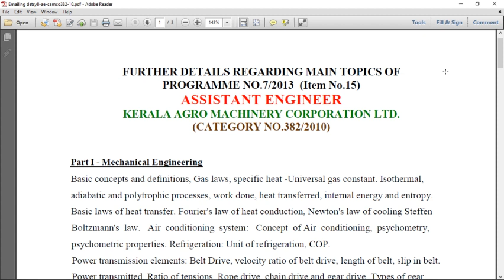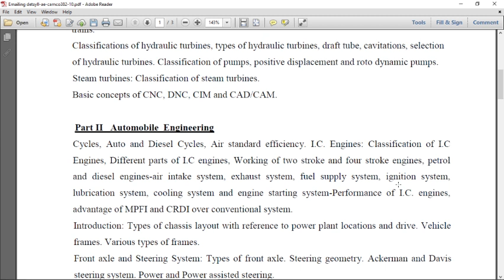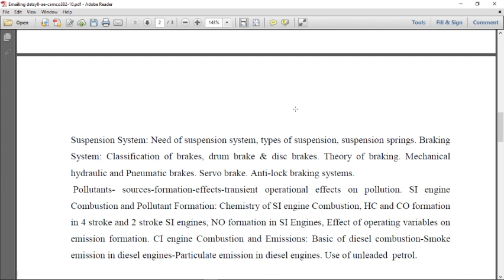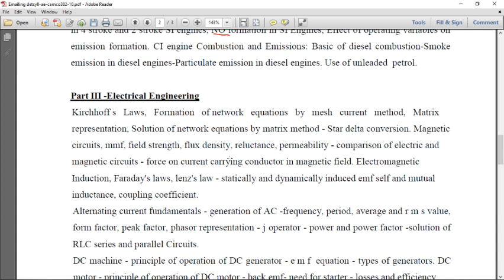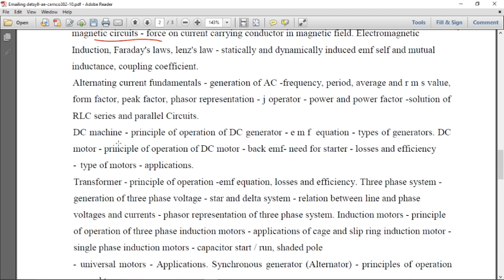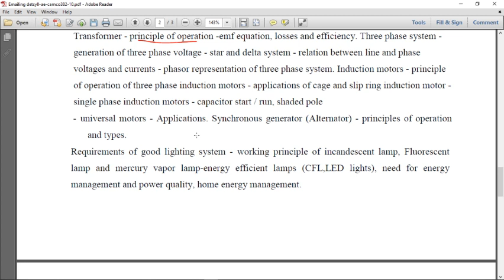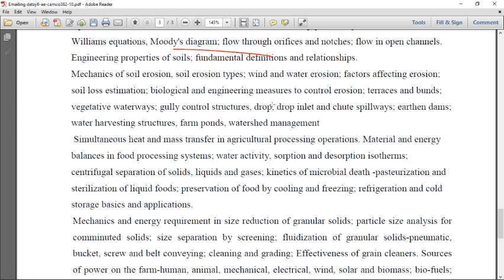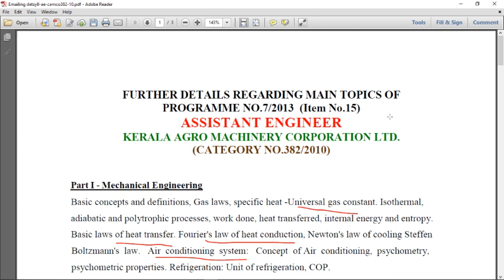Assistant Engineer Kerala Agro Machinery Corporation Kerala Detailed Syllabus |EEE Made Easy